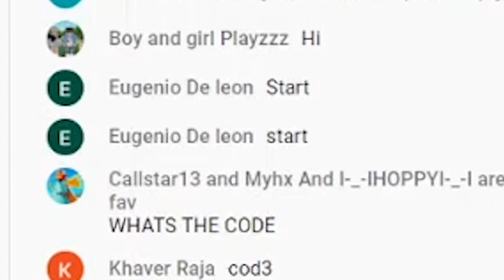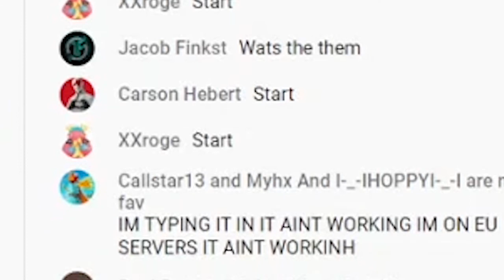Fortnite fashion shows in a nutshell... (1K Special)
Fashion shows are great fun! But griefers always have to ruin it :( This is my 1K subscribers special!